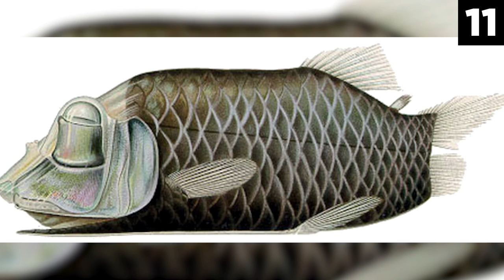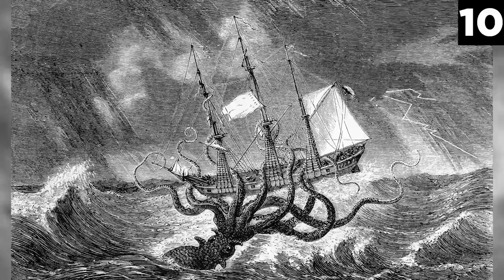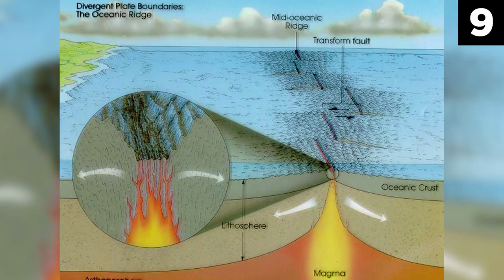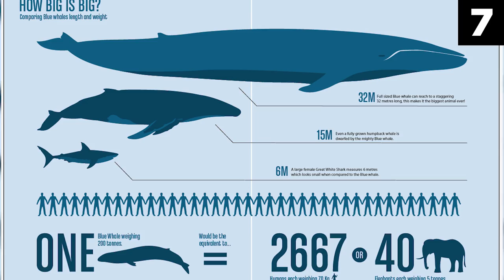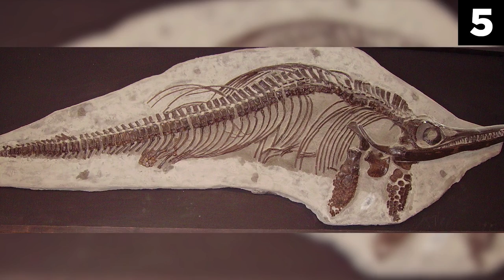Top 15 Creepiest Ocean Facts and Discoveries